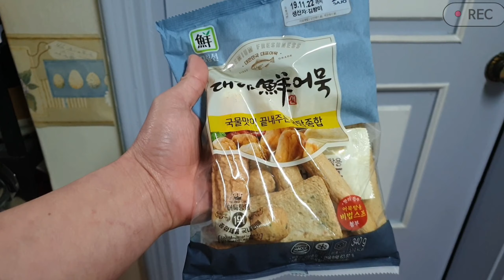(국제커플)Korean Pinay couple | A chef husband | 이 남자가 사는법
Surprising your wife is good | 한달에 한번 아내에게 요리를하는 필